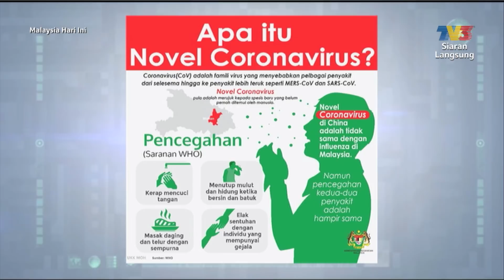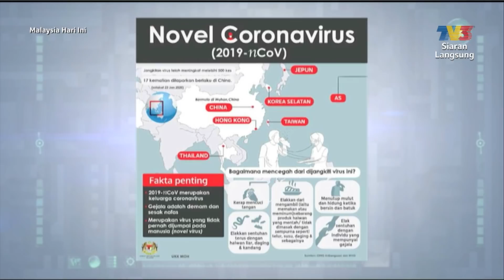Perkembangan Semasa Novel Coronavirus Di Malaysia Bhg 1 | MHI (29 Januari 2020)